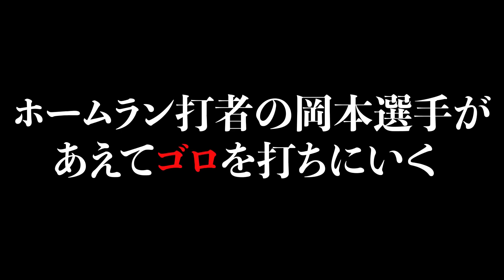巨人・岡本和真“これで復活します”解説【キヨシの超本音解説】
開幕から苦しむ巨人・岡本和真選手（24）。3年連続30本塁打を記録し、去年は本塁打と打点の2冠王を獲得した若き主砲。だが、今シーズンは開幕して約1ヶ月経っても本来の打撃を見せることができていない。

そんな岡本選手の打撃メカニズムを中畑清が徹底解剖。実は岡本選手は打者では非常に珍しいタイプの打撃スタイル。天才的なそのスタイルが故に苦しむ現状だが、その解決方法を中畑清が提言。

キーワードは「あえて凡退しに打席へ」この突拍子も無い提言がスランプ脱出へのポイントになる理由とは？

月曜～木曜 夜11時55分～
金曜 夜11時58分～
土曜 夜10時30分～
日曜 夜10時54分～
‹BSテレ東›
土曜 深夜1時～
日曜 深夜1時45分～